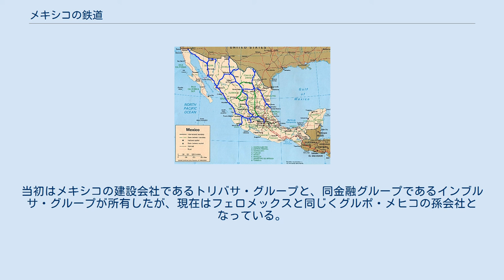メキシコの鉄道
世界の鉄道一覧 」 メキシコの鉄道 メキシコの鉄道路線図 メキシコの鉄道では、メキシコ合衆国の鉄道について記す。
 メキシコにおける鉄道は1873年にメキシコシティ - ベラクルス間 419 km が列強資本によって建設されたのを始まりとする。
 1908年にはいくつかの私鉄を買収する形でメキシコ国鉄(FNMまたはNdeMと通称される)が発足、1937年には他の主力な私有鉄道を国有化し、 20,000 km を越す鉄道網が整備された。
 1987年にはチワワ太平洋鉄道など最後まで残されていた私有鉄道を国有化した。
 しかし自動車やバス及び航空機が国内の旅客輸送で主力になり、長い間国内の旅客輸送の中心であった鉄道は優位性を次第に落としていき、21世紀を目前にして鉄道旅客輸送は都市鉄道や後述のチワワ太平洋鉄道、いくつかの観光列車など一部を除き段階的に廃止され、その後を追うようにメキシコ国鉄は民営化された。
 なお、鉄道貨物輸送はNAFTA発効に伴う需要増加に伴い盛大に行われている。
 前述の通り、民営化の過程で旅客列車は多くが廃止されたため、現在ではチワワ太平洋鉄道など一部の路線にしか存在していない。
 チワワ太平洋鉄道は、メキシコのチワワ州都チワワからシナロア州の中都市であるロスモチスまでの655kmを走る鉄道である。
 同国西部を縦に貫く山岳地帯やバランカ・デル・コブレ（銅峡谷）と呼ばれる峡谷地帯などを横断する形で線路が引かれている。
その為に建設は難航し、全通したのは着工から90年がたった1961年であった。
 その地形から並行する他の交通手段が未発達であり貨物列車は勿論、メキシコ国内の他の路線からは消えてしまった旅客列車も運行されている。
 メキシコシティ地下鉄は、メキシコの首都メキシコシティの大部分をカバーする公共交通機関である。
パリ地下鉄と同様のシステムであり、金属車輪の案内条規とゴムタイヤの走行車輪を併せ持つ。
 メキシコシティ都市圏郊外鉄道は、2008年に27kmが開通したメキシコシティと郊外を結ぶ電車。
将来的には総延長242kmに拡大する予定。
 グアダラハラ地下鉄は、ハリスコ州のグアダラハラ都市圏にある地下鉄である。
 フェロメックス(Ferromex)は、旧メキシコ国鉄の太平洋北部鉄道にあたる。
メキシコの鉱山会社であるグルポ・メヒコとアメリカのユニオン・パシフィック鉄道(UP)が共同で設立した会社が運営している、メキシコ最大の鉄道である。
チワワ太平洋鉄道も運営する。
 カンザス・シティ・サザン・ド・メキシコ(KCSM)は、アメリカのカンザス・シティ・サザン鉄道(KCS)の子会社である。
旧メキシコ国鉄の北東鉄道にあたり、メキシコ国営の海運会社であるTMMとKCSとが共同で所有するメキシコ鉄道輸送(TFM)であったが、2005年より現在の形態となる。
 フェロスール(Ferrosur、南東鉄道)は、旧メキシコ国鉄の南東鉄道の一部にあたる。
当初はメキシコの建設会社であるトリバサ・グループと、同金融グループであるインブルサ・グループが所有したが、現在はフェロメックスと同じくグルポ・メヒコの孫会社となっている。
 そのほかにも、支線的な鉄道についてはその主要ユーザーである鉱山会社等が継承している。